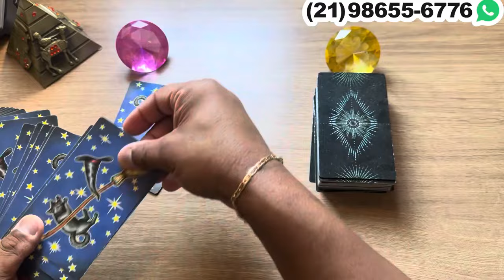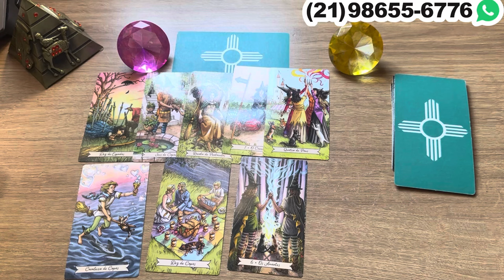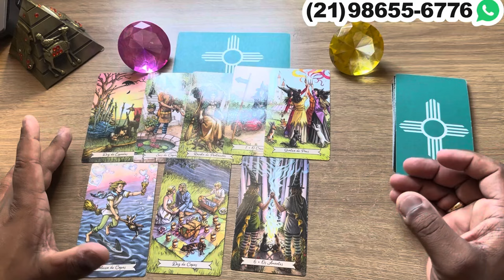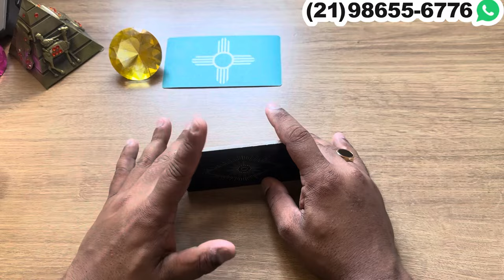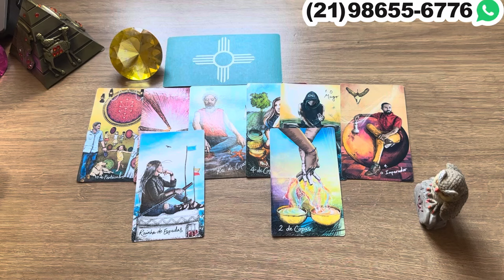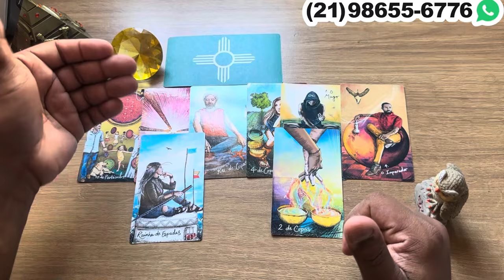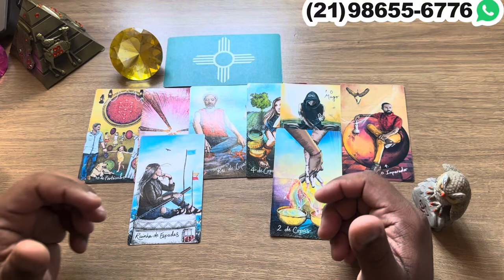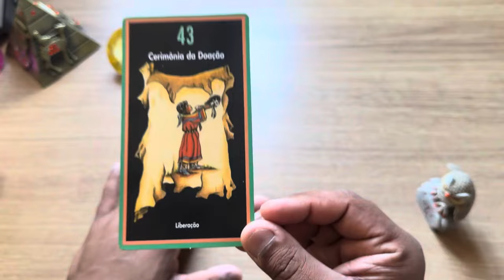🕯️✨ O que vai acontecer na sua vida amorosa nos próximos 30 dias? ✨💥💫